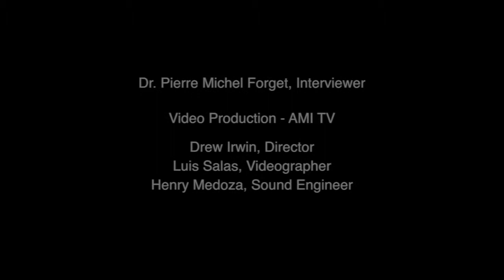Rodolfo Dirzo Excerpt: Studies on the Impacts of Defaunation in Mexico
Dr. Rodolfo Dirzo is Bing Professor of Environmental Science at Stanford University. His work on the impacts of defaunation of tropical forests has been key to the valuation of biodiversity.